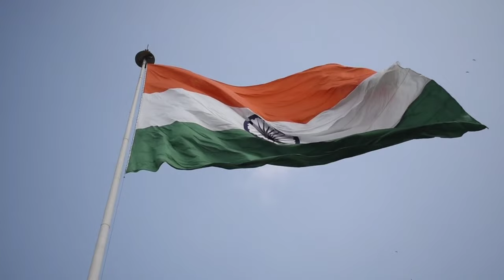World War 3 In Hindi | Facts About World War | World War 1 2 3 | History Of World War In Hindi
Hello !! All the viewers in this video i'm going to tell you about history of world war in hindi regional language there are lots of people those who want to know more about the world war in this video you will get lots of facts about world war 1 2 3 i hope you guys will enjoyed this video

Wireless Boat Headphone pod

Boat Hi-Performance Headphone

Ipod Wireless with charging case

Mi Smart Andriod Led Tv

HP ChromeBook TouchScreen Laptop

Budget Laptop

Information :- Welcome To Namaste Real Fact Channel Our Aim Is To Entertainment You With The Knowledgeable Facts. In This Channel You Will See Amazing Random Facts In Hindi Regional Language. All The Facts Are Entertaining And Knowledgeable All The Viewers Are Going To Love The Video.

world war 1 explained
world war 2 explained
world war 3 explained